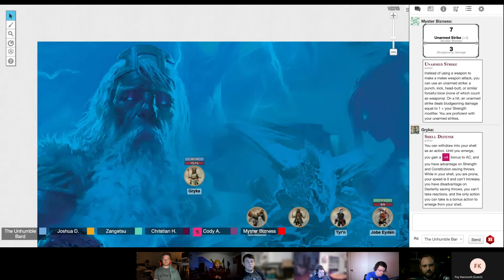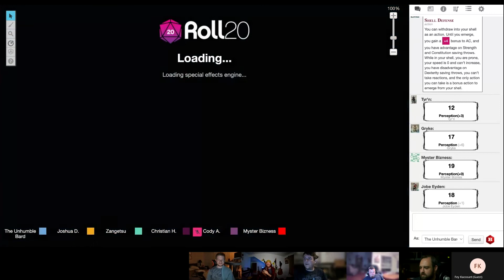Neverweakened Session 01: Caravan to Phandalin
Neverweakened: a homebrew adventure set within the Faerûnian multiverse, played using repurposed WoTC assets + dndbeyond on roll20 ⚔️

Hailing from either Neverwinter or Waterdeep, our heroes come together amidst the merging of two large traveling caravans of families, merchants, and other adventurers where begins the Triboar Trail.

Gryke, Tyr'n, Jobe, Bizness, and Mando befriend Don-Jon Raskin, a frontiersman currently transporting a striking middle-aged elven woman named Dara Berevan.

The majority of their journey has seen little to no danger, until our travelers witnessed an unnatural weather phenomenon followed by the deaths of two scouts, members of the caravans: one a father of two, who leaves behind a widow as well as their beasts of burden and two faithful mastiffs; the other an ambitious young half-elf barely 18 years old hailing from Waterdeep with no obvious ties to anyone in the caravan.

Our heroes rushed to action, getting the women and children to safety as they engaged the attackers: ghouls. Indiscriminate devourers of flesh both alive and rotten, the feral, mindless undead gnawed on the flesh of the young half-elf as our adventurers attacked.

Despite the great danger posed by the ghouls, danger that might be calibrated differently in the future, our heroes jumped into action, handily destroying the undead cretins.

In the chaos of the deaths and subsequent extermination, the heroes encounter a caged male fairy who calls himself Ilpa Drino and claims to be friendly. They set free the very small, very peculiar, winged, mustachioed fey man, who claims to have been sent by someone named Princess Serissa.

Who is this Ilpa Drino and what are his intentions?

How will the rest of the caravan react to the heroic actions of Gryke, Tyr'n, Jobe, Bizness, and Mando?